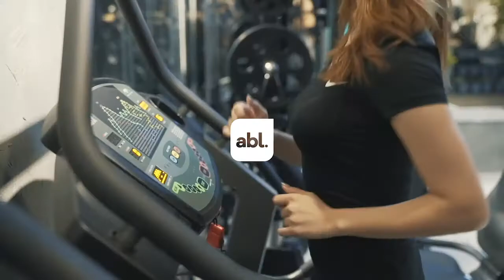abl. 2018 trailer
The brand abl. was designed around the core principles of our company; providing a better life. Everyday we strive to live the best version of ourselves. abl (a better life) provides health and wellness products, allowing you to feel great while doing what you love.

mission: a better life